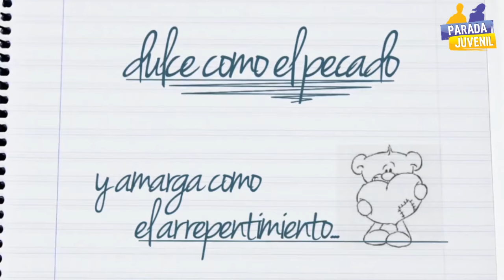KATH RANGEL - A SOLAS CON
Grabado en  la ciudad de Guayaquil a la cantante kATH RANGEL , promocionando su sencillo "Envidio"